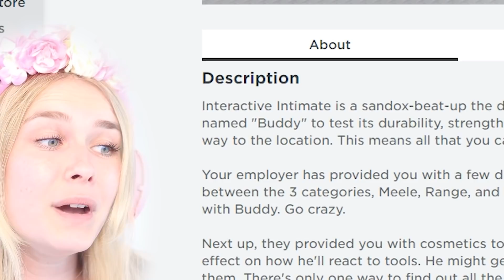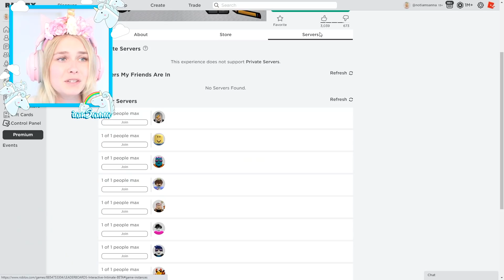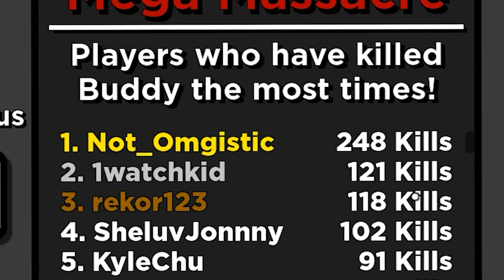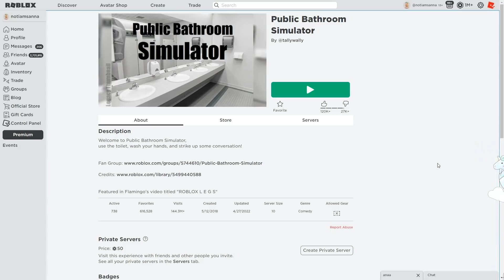I Played The MOST DISTURBING GAMES On Roblox!